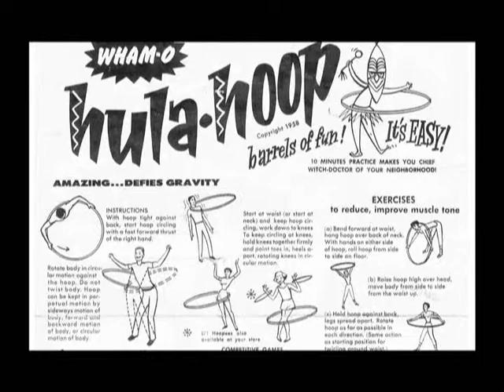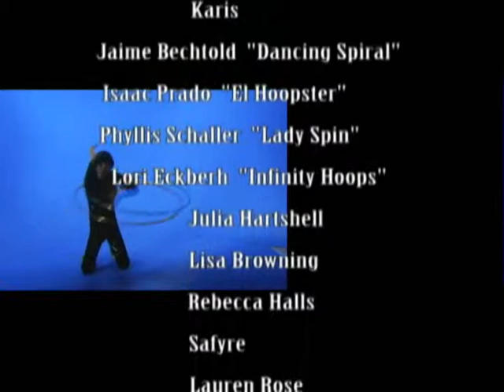Hoop Stars (a documentary)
This is our Project Documentary we worked on for our CSUDH drama project. It covers the  history of the Hoop dancing community.

It features Hoopalicious and many more members of the latest rage.

Enjoy and hoop on